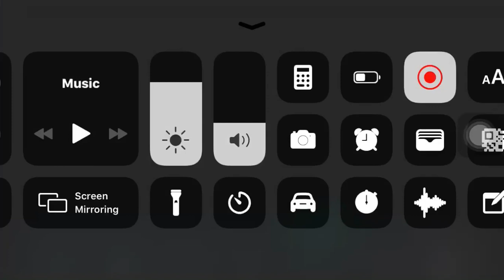FIFA Mobile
FIFA Mobile- Gaming